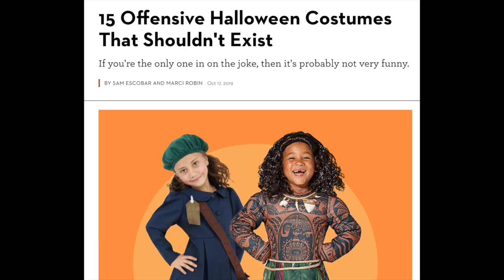Twink Revolution PSA: Costume Tip #2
Don't do blackface, kids